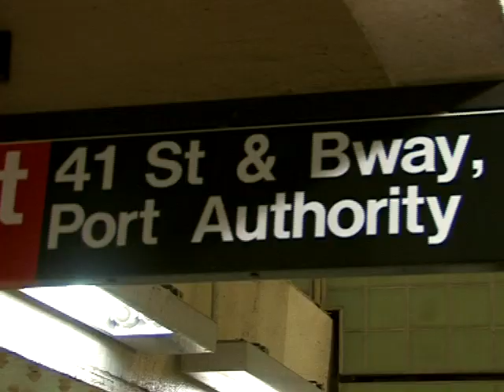Homens da Luta - Metro de Nova Iorque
5ªf - 23h00
Sábado - 1h45
Domingo - 23h15
4ªf - 23h45